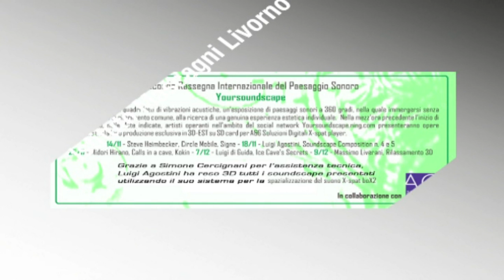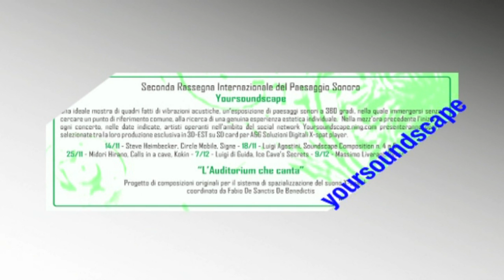Promo Yoursoundscape-Suoni Inauditi 2011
The program of the second edition of Yoursoundscape-Suoni Inauditi serie of concerts in Livorno, at Istituto Mascagni, from the 14th of November to the 12th of December 2011.